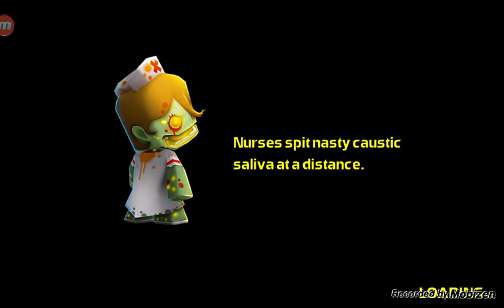Sorry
Sorry if you cant hear me